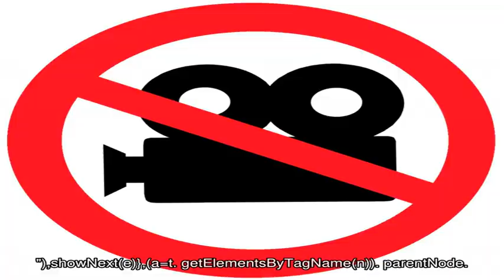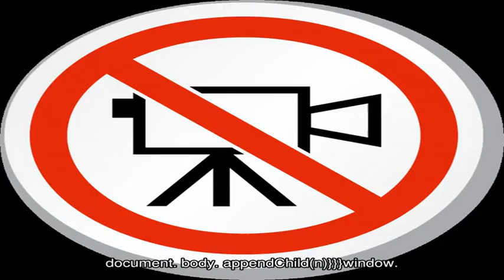Как загипнотизировать взглядом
Как научится гипнотизировать.